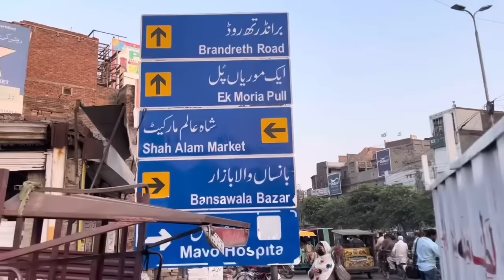1947 se band Sitla Mandir Lahore jahan 400 logon k ghar hn || सीतला मंदिर लाहौर में 400 लोग रहते हैं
Lahore was formally made the eastern capital of the Ghaznavid empire in 1152,
In 1187, the Guridsinvaded Lahore,[46] ending Ghaznavid rule over Lahore. Lahore was made capital of the Mamluk Dynasty of the Delhi Sultanate following the assassination of Muhammad of Ghur in 1206.

While much of Lahore's Mughal era fabric lay in ruins by the time of his arrival, Ranjit Singh's rule saw the re-establishment of Lahore's glory – though Mughal monuments suffered during the Sikh period. Singh's armies plundered most of Lahore's most precious Mughal monuments, and stripped the white marble from several monuments to send to different parts of the Sikh Empire during his reign.